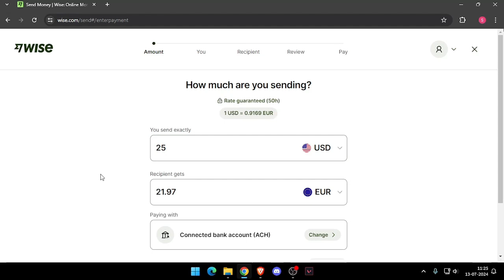✅ How To Send Money From New York to Poland Without Going To Bank (Full Guide)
✅ How To Send Money From New York to Philippines Without Going To Bank (Full Guide)

Discover how to send money from New York to the Philippines without visiting a bank. This guide explores the best online platforms for secure and efficient transfers.

Key Learning Points:
• Reliable online transfer services for sending money to the Philippines
• Detailed steps for completing transfers
• Tips for ensuring secure transactions